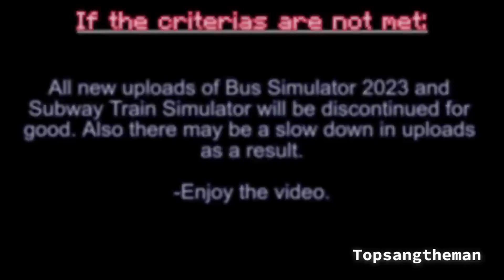OpenBVE Wacky (Deluxe) - Tokyo Metro 01 Series on the Osaka Metro Yotsubashi Line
Where Tokyo meets Osaka - Tokyo Metro 01 Series on the Osaka Metro Yotsubashi Line, full run from Suminoekoen to Nishi-Umeda (Y21 to Y11).

Both the Ginza and Yotsubashi Lines utilize the same 1,435 mm track gauge and third rail. While both lines operate 6 car trains, the Yotsubashi Line uses longer trains with 4 doors on each side.

The 23 series train is still in service on the Yotsubashi Line since 1990, while the 01s were retired by 2017.

Reminder: All videos of the following series must have the said criterias met with the respective due dates each, no exceptions:

The Best of Railfanning, Plane Spotting, and Many More: 230 views and 20 likes or more. Due on September 15th (only 12 days left).

PTSX (Public Transport Simulator Simulator X): 250 views and 30 likes or more. Due on September 10th (only 7 days left).

Bus Simulator 2023: 300 views and 40 likes. Due on September 11th (only 8 days left).